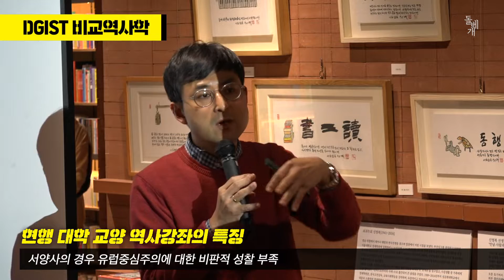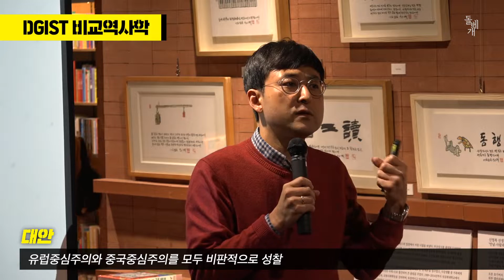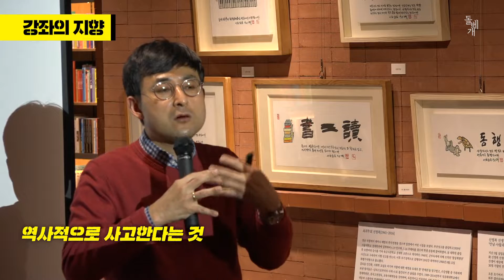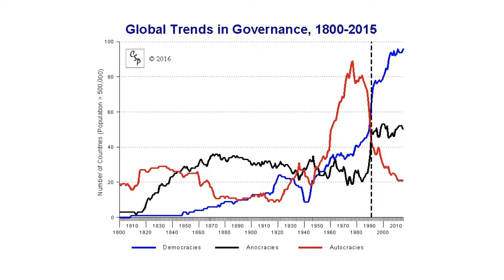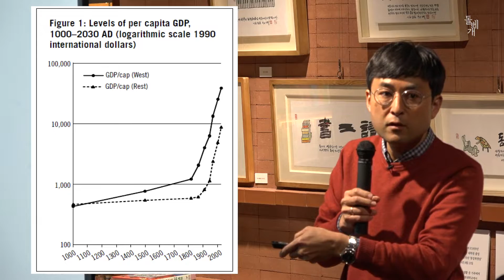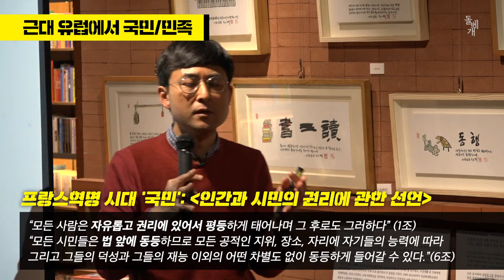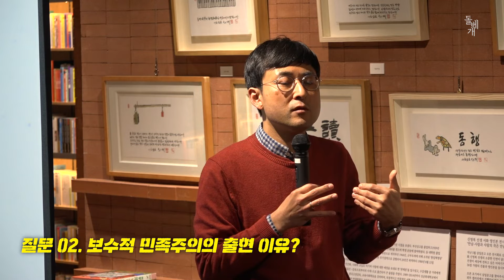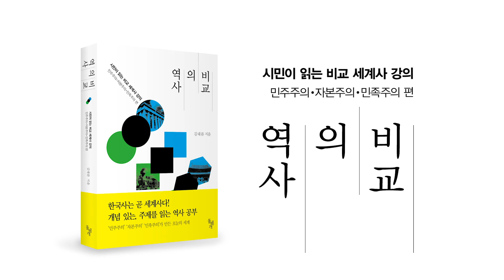[역사의비교] 시민이 읽는 비교 세계사 김대륜 특강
“세계화가 비단 자본과 노동의 자유로운 이동뿐만 아니라, 지식과 정보의 자유로운 소통에 바탕을 둔 상호 이해의 증진이라는 새로운 가치를 구현하려면 배타적인 민족주의를 극복해야 한다. 이 책에서는 한국의 역사를 중심에 놓고, 세계사의 주요 사건을 병렬적으로 나열하는 서술을 피했다. 대신에 현재의 한국과 세계를 이해하는 데 반드시 필요한 몇 가지 개념과 주제를 선정하고, 그 역사적 기원과 전개 과정을 추적하면서 필요할 때마다 그것이 한국의 역사와 어떻게 맞닿아 있는지 살펴보았다.”

2019년 3월 1일 구미 @삼일문고